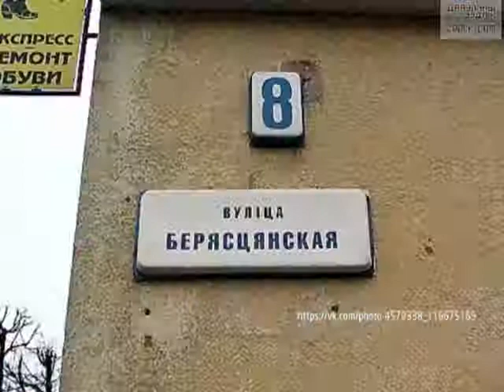"Дыяблог. Пра мову". Госць: Аляксандр Лукашанец(18.11)